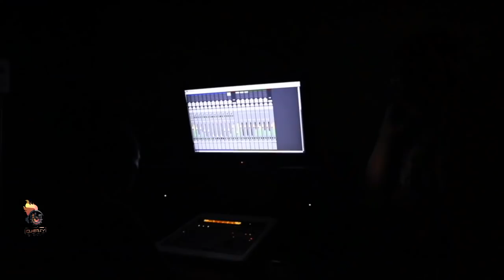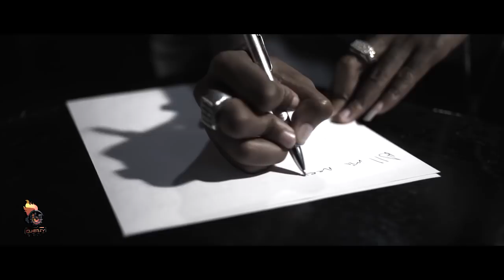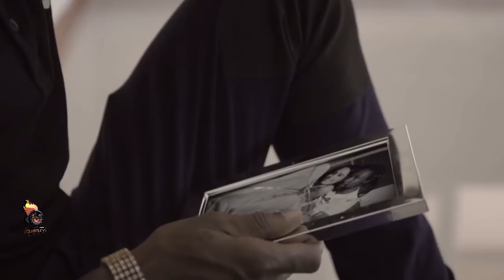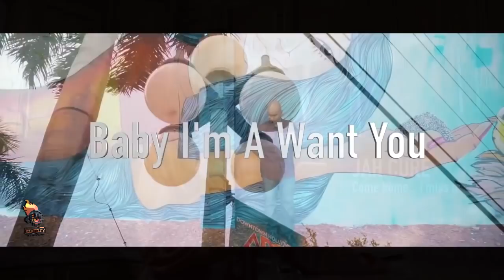Reggae Mix 2019 June (Video Mix) Jah Cure,Alaine,Turbulence,Konshens,Romain Virgo & More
Chevaughn - Karamel Indigo
Delano - I see I Fell
Turbulence - They Say
Bescenta - Give Thanks and Praise
Fiyaneer - Obvious
Jah Bouks - Reggae Revolution
Khalia - Designer
Alaine - You Give Me Hope
Romain Virgo - Melanin
Zagga - Good Vibes Only
Raymond Wright - Woman
Konshens - Every Hustler
Mr.Vegas - Dance Mama Dance
Vershon - Reply
Ginjah - Drawing Board
Jah Cure - So Cold
Kashief Lindo - Baby I'm A Want You
Duane Stephenson & Lutan Fyah - Empress Sativa